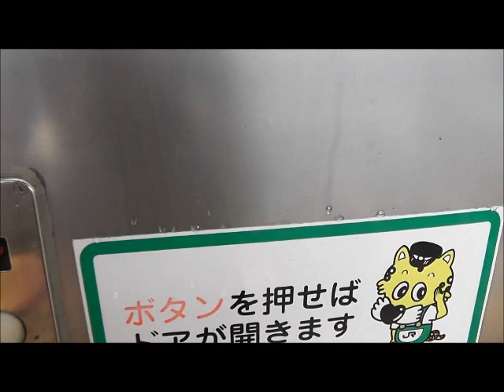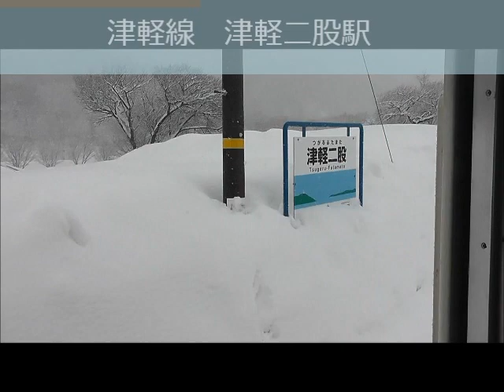津軽線クハ701系100番台とキハ40形500番台